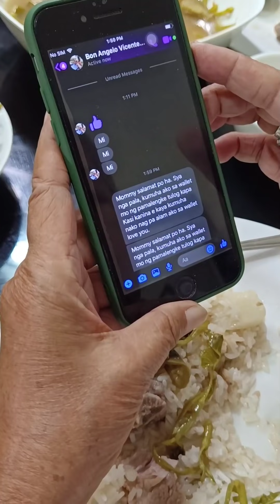SA WAKAS TITO BON ANG NAMALENGKE AT NAG LUTO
Mga Ka-Batok, bagong video po handog namin sa inyo ng mommy gangster. Sana po magustuhan nyo.